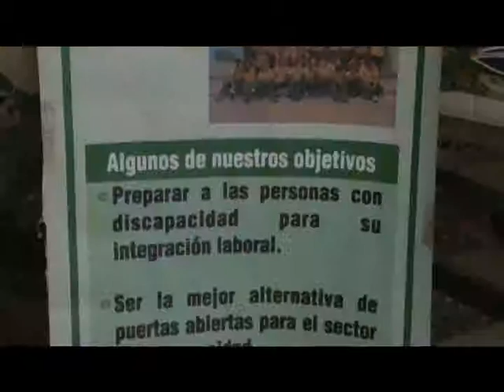UTV: Niños con discapacidad disfrutaron de concierto navideño en CAC-UNAH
En el marco del Día Internacional de las Personas con Discapacidad, los jóvenes de la Banda Sinfónica de la Juventud, ofrecieron un concierto navideño dedicado a niños y jóvenes con necesidades especiales de la capital. Esta actividad con fines didácticos, fue organizada por el Centro de Arte y Cultura de la Autónoma.